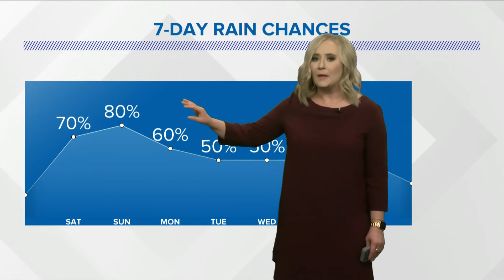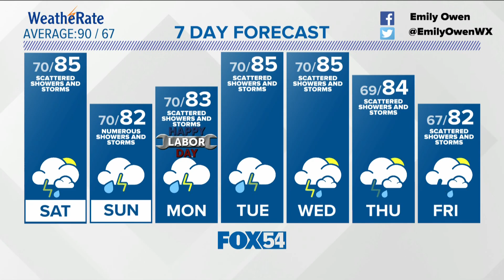Rain Expected Labor Day Weekend - Weather Forecast Friday, September 2, 2022